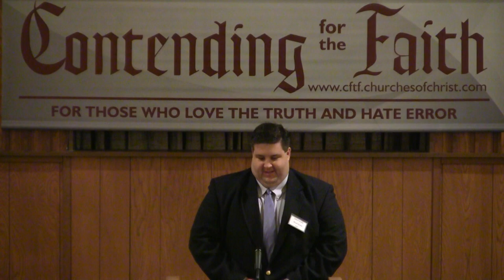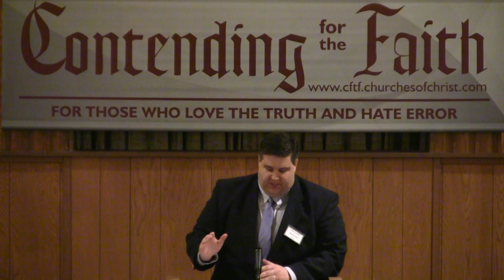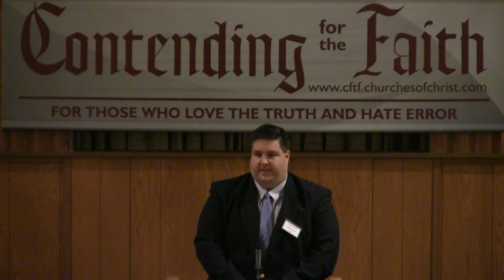The Forgotten Treasure by Gary D. Collier ~ Brad Green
2011 Spring CFTF Lectureship
Profiles In Apostasy 2
Brad Green